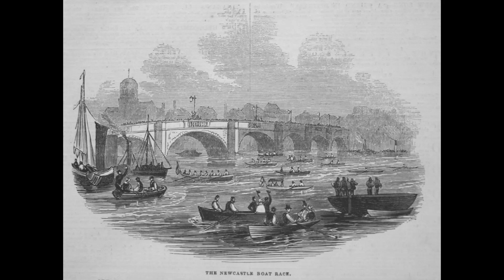1,000 subscribers, Thank You.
All photos used are my own or from the public domain.